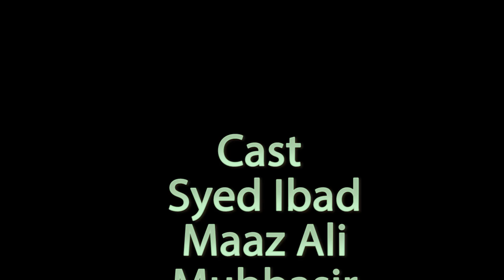Iqtidar | Election 2018 special | The Fun Fin | Mishkat Khan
Short fim Urdu hindi